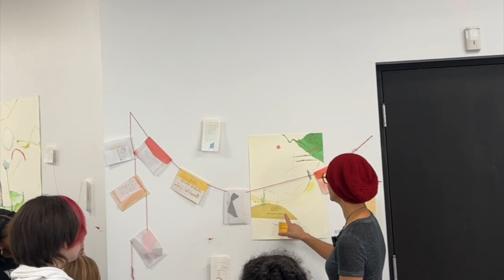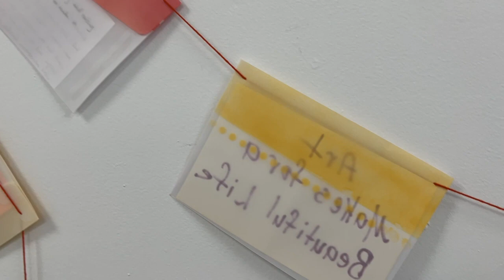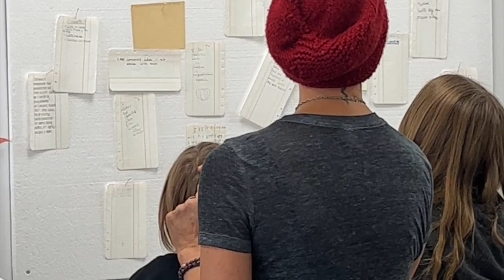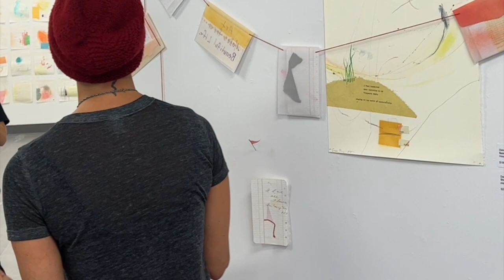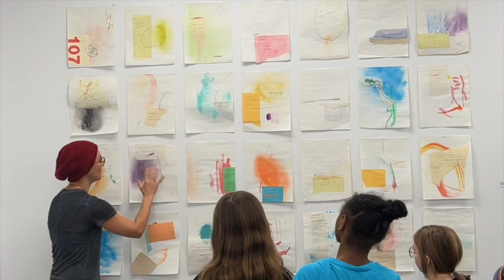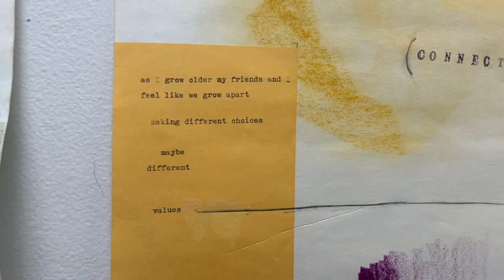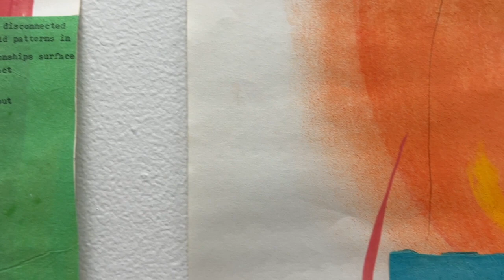Debra DeGregorio gallery walkthrough with students from Miller South School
Akron Soul Train is a proud partner of the College and Career Academies of Akron.  This fall we hosted 6th grade students from Miller South for a gallery tour and visit from Akron Soul Train artist, Debra DeGregorio.  We toured Debra's show, co≈rrelate, and talked and wrote about feelings of connection and disconnection.